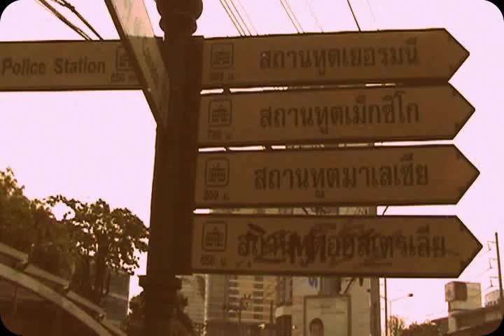The Old Lumpini Stadium Muay Thai Boxing Gym Bangkok Thailand Lost Tape 1995